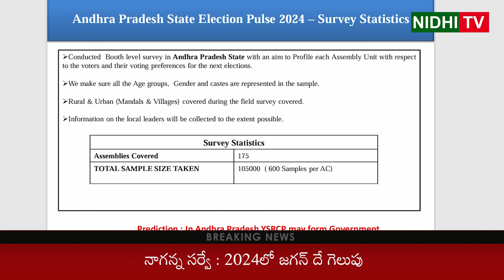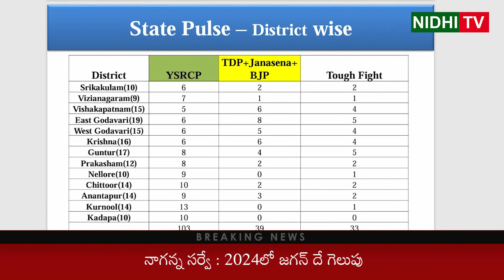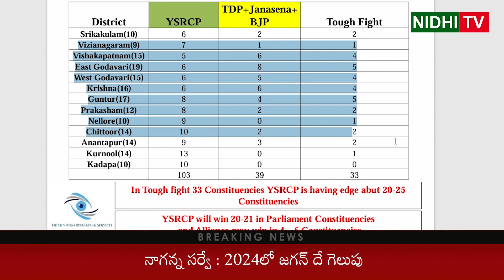Naganna survey... Jagan will win in 2024 Election | TDP | Ysrcp